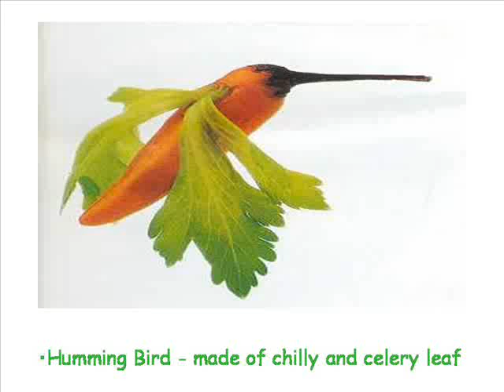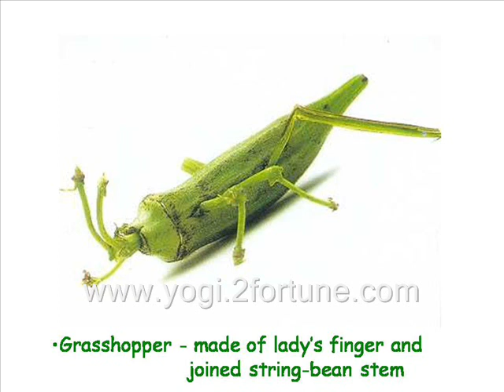Amazing Food Carving Art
How can you design your food?Amazing  Carving art with different Food items.